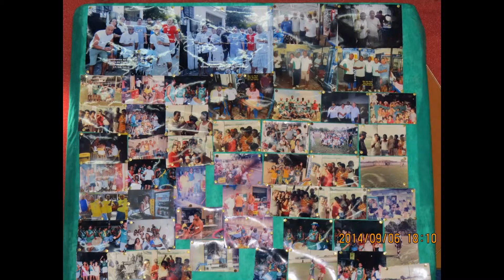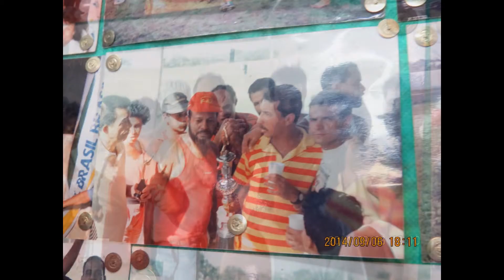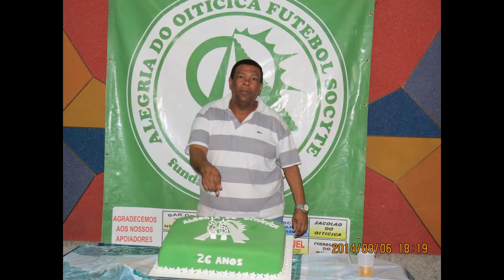ALEGRIA DO OITICICA 26 ANOS , 01-09-2014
Fiz este vídeo com o Criador de slides do YouTube DORNELLES